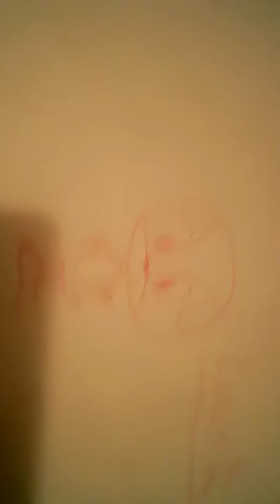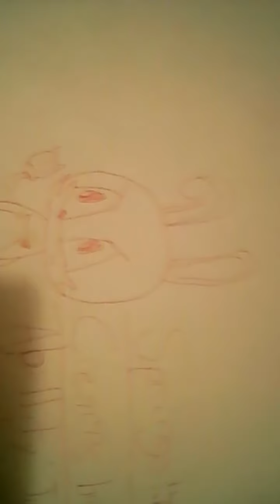getting tried of Pokémon well here are some sonic characters